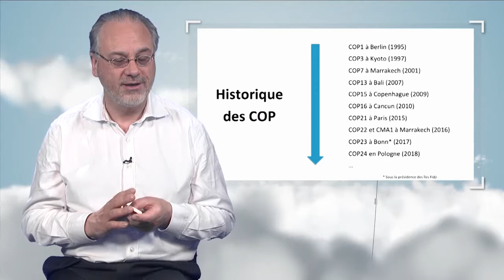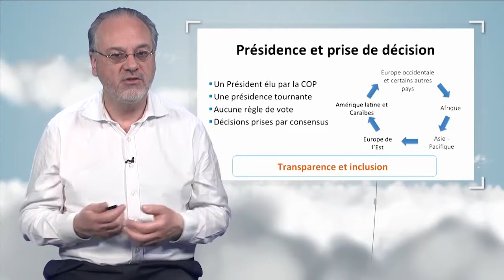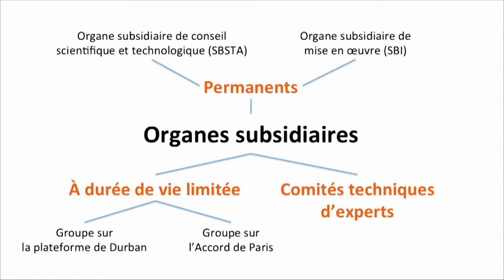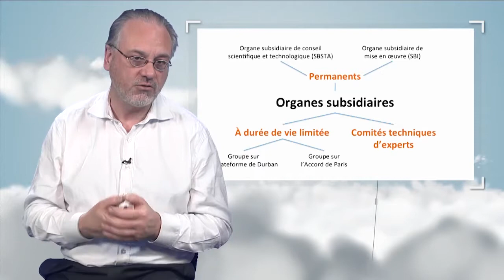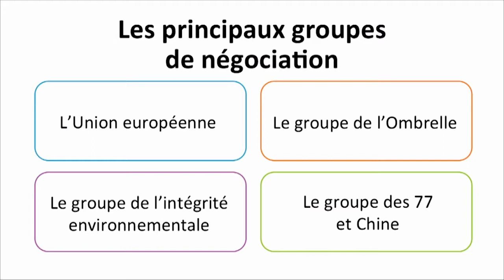Organizing the climate change negociations and the Paris Agreement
In this video (21'09 ''), Paul Watkinson, chief negotiator of France at the COP21 (Ministry of Environment, Energy and the Sea) takes us to the heart of the climate negotiations, and more particularly that of COP21, which took place in Paris in 2015.